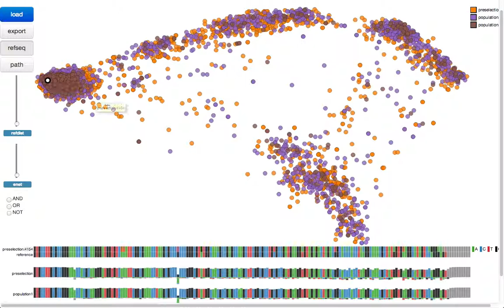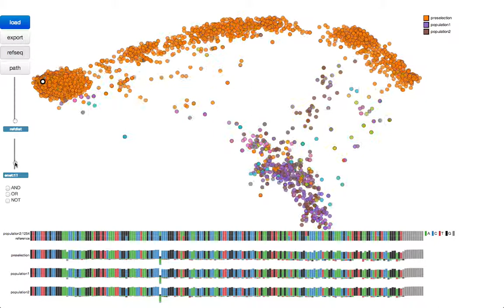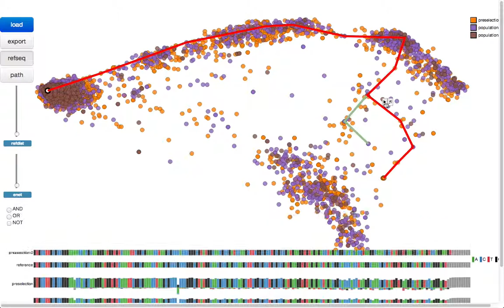invis: Exploring High-Dimensional RNA Sequences from In Vitro Selection